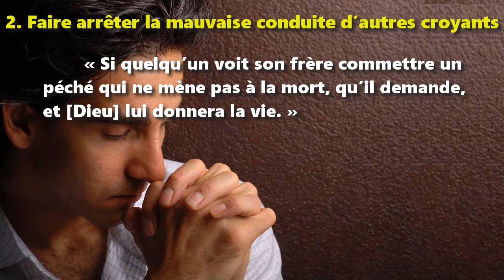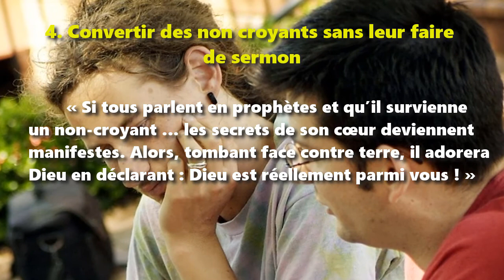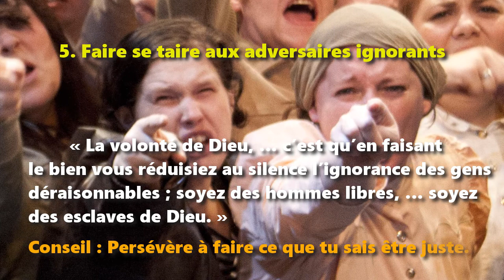Sept étranges promesses bibliques qui permettent d'avoir un contrôle sur les autres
Une étude biblique

Citations bibliques tirées de la Nouvelle Bible Segond (2002)

1. Faire à ses ennemies faire la paix

« Quand le SEIGNEUR agrée les voies d’un homme, il fait que ses ennemis eux-mêmes se réconcilient avec lui. » Proverbe 16 : 7

Conseil : Conforme tes voies à la volonté de Dieu.

2. Faire arrêter la mauvaise conduite d’autres croyants

« Si quelqu’un voit son frère commettre un péché qui ne mène pas à la mort, qu’il demande, et [Dieu] lui donnera la vie. » 1 Jean 5 : 16

Conseil : Pries silencieusement au lieu de réprimander.

3. Gagner ton mari sans le harceler

« Femmes, soyez soumises à votre mari ; afin que, s’il en est qui refusent d’obéir à la Parole, ils soient gagnés, sans parole, par la conduite de leur femme, en voyant votre conduite pure et respectueuse. » 1 Pierre 3 : 1-2

Conseil : Fais la bonne femme.

4. Convertir des non croyants sans leur faire de sermon

« Si tous parlent en prophètes et qu’il survienne un non-croyant … les secrets de son cœur deviennent manifestes. Alors, tombant face contre terre, il adorera Dieu en déclarant : Dieu est réellement parmi vous ! » 1 Corinthiens 14 : 24-25

Conseil : Dans les rassemblements, permets que tous s’expriment

5. Faire se taire aux adversaires ignorants

« La volonté de Dieu, … c’est qu’en faisant le bien vous réduisiez au silence l’ignorance des gens déraisonnables ; soyez des hommes libres, … soyez des esclaves de Dieu. » 1 Pierre 2 : 15-16

Conseil : Persévère à faire ce que tu sais être juste.

6. Faire aux autres te traiter comme il faut

« Tout ce que vous voulez que les gens fassent pour vous, vous aussi, faites-le de même pour eux. » Matthieu 7:12

Conseil : Agis envers les autres comme il faut.

7. Détourner les autres de leur colère

« Une réponse douce détourne la fureur ; une parole blessante excite la colère. » Proverbe 15 : 1

Conseil : gardes ton sang-froid et parles doucement.